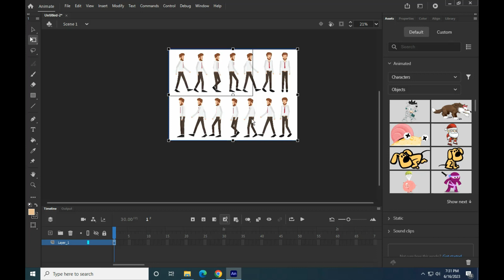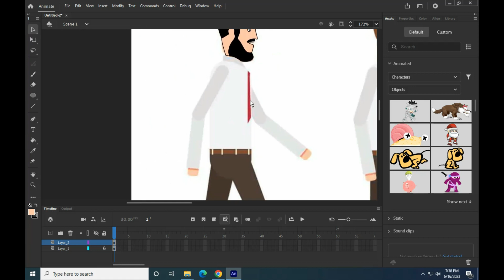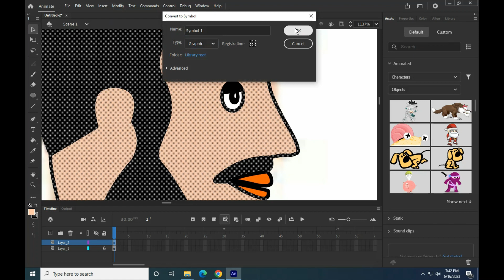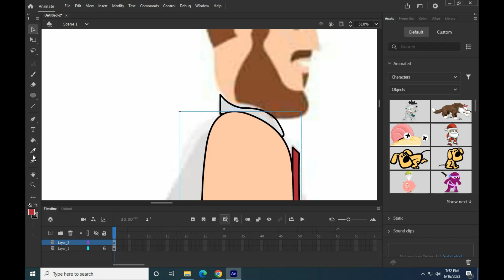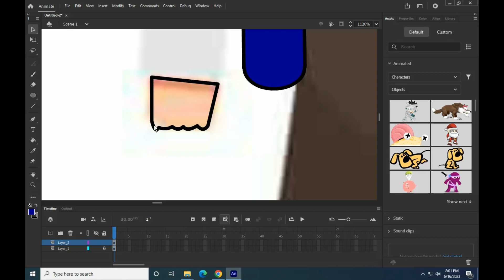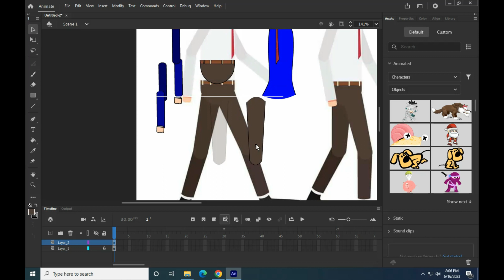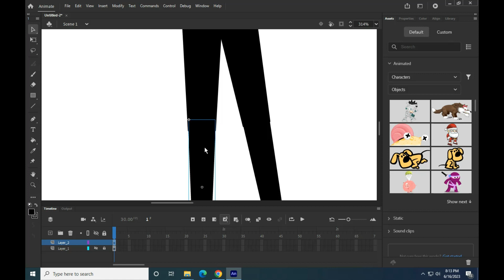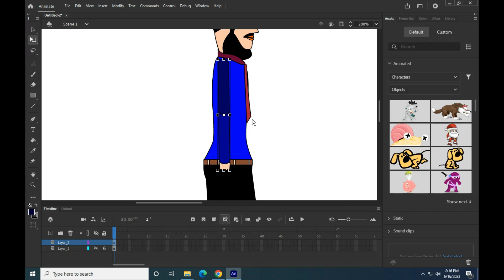2d Cartoon Creating Tutorial How To Create 2d Cartoon in Adobe Animate CC Make Animation vb Part-1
2d Cartoon Creating Tutorial , How To Create 2d Cartoon in Adobe Animate CC Make Animation vb Part-1

Gopal Bhar Creating Tutorial Lipsing, How To Create Gopal Bhar in Adobe Animate CC Make Animation

The function of resistor in electronic circuits  ইলেকট্রনিক সার্কিটে রেজিস্টরের কাজ /ভূমিকা Part-1

Resistors Work and Introduction Diploma First Semester

Gopal Bhar, How to Create Walk Cycles 2d Animation in Adobe Animate CC Animation Make... vb Part- 3

Gopal Var, How to Create Gopal Var in Adobe Animate CC Cartoon Gopal Var Make Animation Create

How to Create a Little Duck in Adobe Animate CC. Animation Create Tutorial 2d Cartoons Making

How to Create Doraemon in Adobe Animate CC Animation Crated Video Tutorial 2d Cartoons Make vb

My Others Link